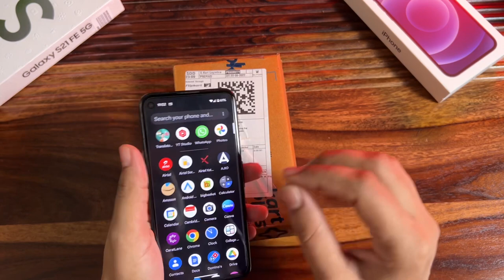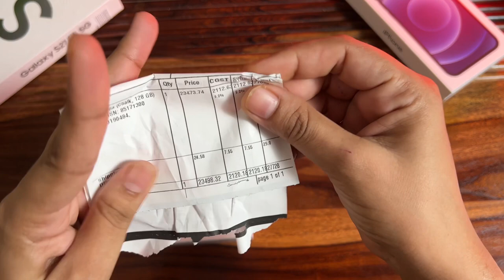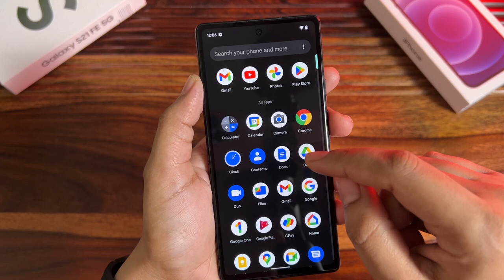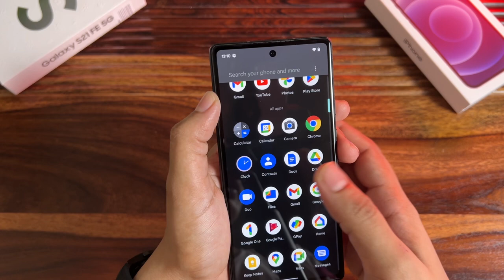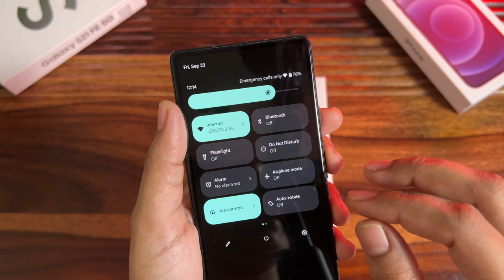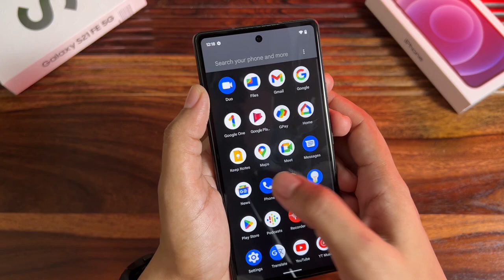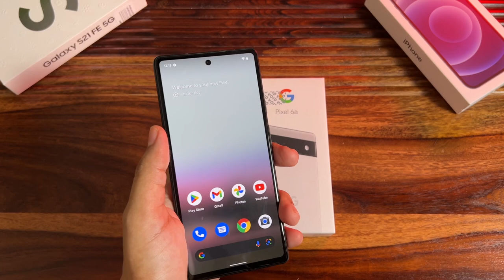Pixel 6a unboxing at Rs. 27,700 only || Flipkart BigBillionDays unit || Best Camera with M2 chip 🔐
Es video main Google Pixel 6A ki Unboxing share ki hai..

pixel 6a
google pixel
google
pixel 6a unboxing
pixel 6
pixel
pixel 6a android 13
google pixel 6 pro
android
pixel 6a 2022
pixel 6a 60hz
pixel 6a battery
6a review
google phone
pixel 6a display
google tensor
android 12
google pixel phone
unboxing
google pixel 6a flipkart big billion days
google pixel 6a worth it
pixel 6a impressions
pixel 6a review 2022
2022

queries-
best camera phone?
pixel 6a best offer
pixel 6a vs iPhone 13
pixel 6a vs S21 fe
is it good to buy pixel 6a in sale
pixel 6a performance
Google pixel camera
Google pixel 6a deals
pixel 6a battery life
Flipkart big billion days best deal pixel 6a
festival days best deal
big billion day best phone deal